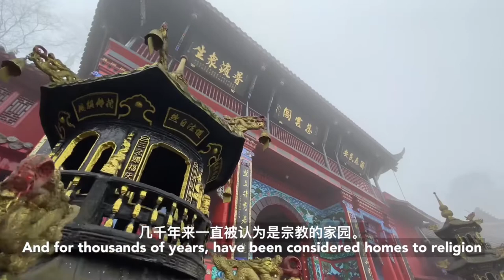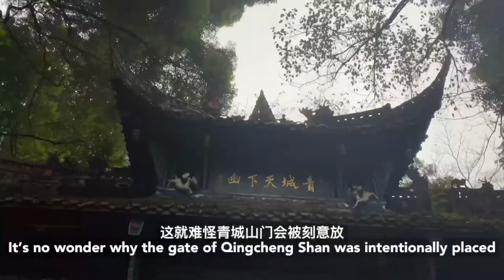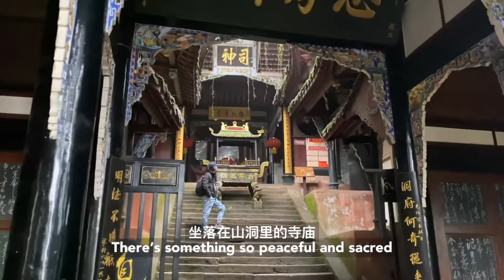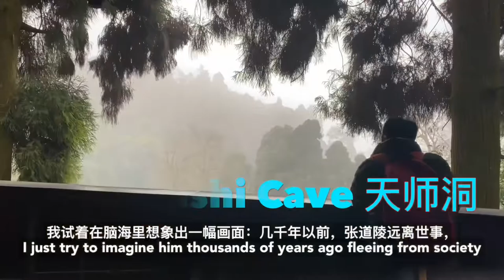Ancient Chinese Taoist Mountain, “The Serenest Mountain Under Heaven”—Qingcheng Shan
Welcome to the Serenest Mountain Under Heaven. In this 2022 China travel vlog, I visit Qingcheng Shan, an ancient Taoist Mountain located 70 kilometers northwest of Chengdu. The founder of Taoism, Zhang Daoling set up many temples here to establish a Taoist foothold in China. You’ll find that every corner is rich in China and Taoist history. Furthermore, the gate in Kung Fu Panda’s Valley of peace was based off the front gate of Qingcheng Mountain.